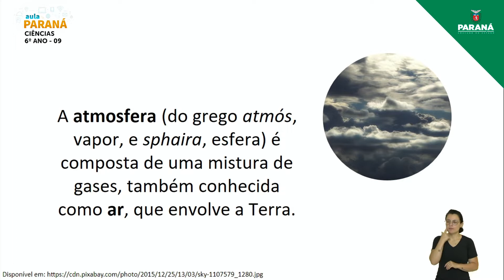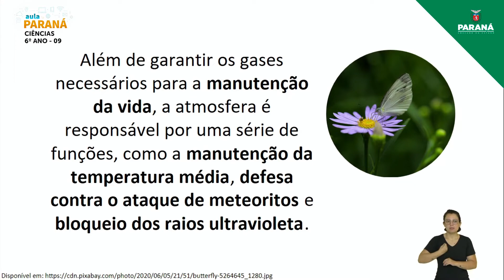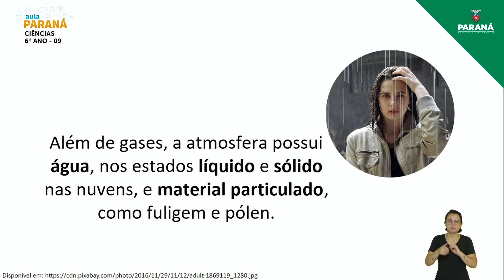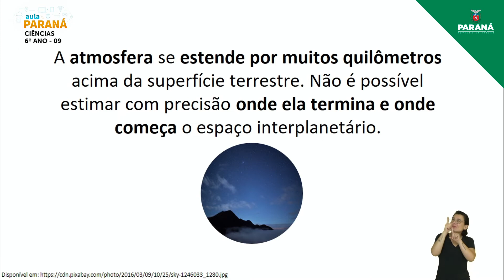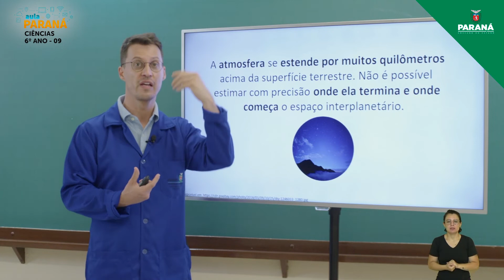2022 | Resumo da Aula | 6º Ano | Ciências | Aula 9 - Atmosfera